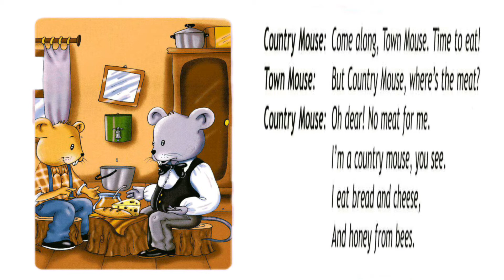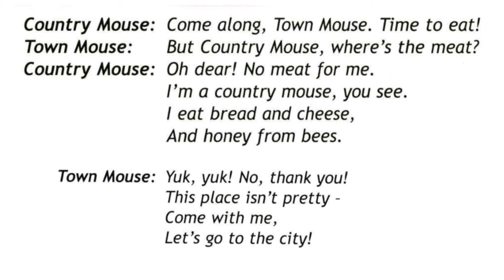Spotlight 2 p.58-59 CD The town mouse & The country mouse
Английский в фокусе 2 с.58-59 КД Городской мышонок и Деревенский мышонок

Student's Book
Учебник

The town mouse & The country mouse
Городской мышонок и Деревенский мышонок

Country Mouse: Come along, Town Mouse.
Деревенский мышонок: Иди сюда, Городской мышонок.

Time to eat!
Время поесть!

Town Mouse: But Country Mouse, where’s the meat?
Городской мышонок:  Но, Деревенский мышонок, где же мясо?

Country Mouse:  Oh, dear! No meat for me.
Деревенский мышонок: Ох! Но у меня нет мяса.

I’m a country mouse, you see.
Я, понимаешь ли, деревенский мышонок.

I eat bread and cheese,
Я ем хлеб и сыр,

And honey from bees.
И пчелиный мед.

Town Mouse: Yuk, Yuk! No, thank you!
Городской мышонок:  Нет, спасибо!

This place isn’t pretty
Здесь не очень-то хорошо

Пошли со мной

Let’s go to the city!
Поедем в город!

Видео.